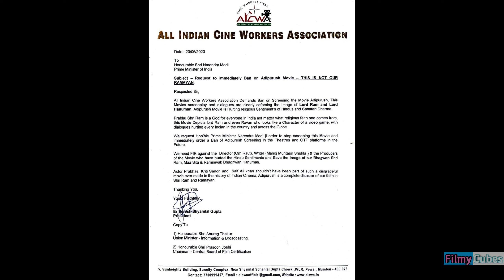ADIPURUSH BAN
why Adipurush Banned?